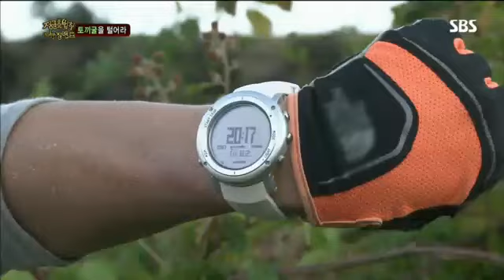정글의 법칙 60회 #6